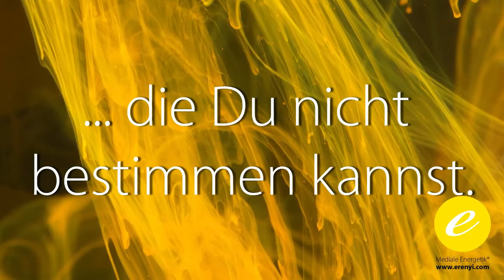Meditation: Aktiviere deine Freude! Lebensfreude jetzt!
In dieser Meditation geht es um deine Lebenslust und Lebensfreude! Wie aktivierst du deine Freude? Wie das geht, erfährst du in diesem Video und dieser Meditation! Viel Freude damit!